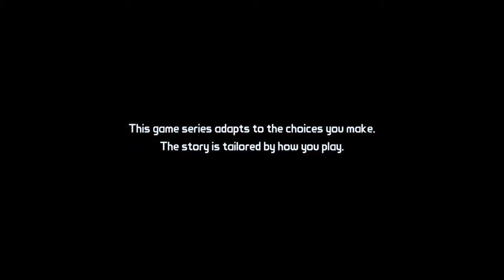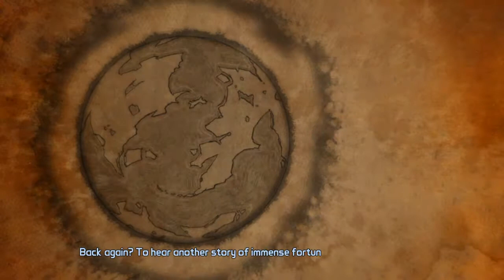Funny and Dark | Tales from the Borderlands Episode 1 Pt. 1